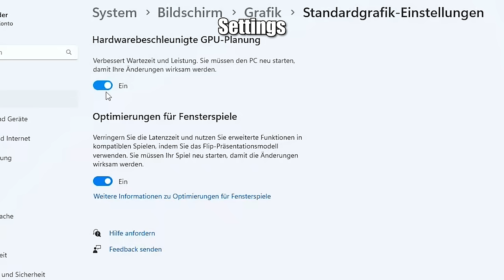AKM Visier modden & mehr in Gray Zone Warfare | Beginner Guide Deutsch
0:00 Gray Zone Warfare Beginner Guide
0:07 Budget Waffe AKM modden mit Visier
2:03 Fraktion wechseln mit Wipe in Gray Zone Warfare
2:30 Beste Fraktion deutsch GZW
3:01 Grafik Settings DLSS und FSR für mehr FPS in Gray Zone Warfare
4:51 Missionen in GZW
5:14 Journal und Quest Schlüssel
5:43 Startgebiete drehen für Quest Guides
6:03 Solo und Gruppe PvE und PvP in GZW
6:30 Schnell XP leveln Gray Zone Warfare
7:17 Heilung - Schwere Blutung
8:20 Schnelltaste Keybind Heilung Gray Zone Warfare
9:20 Wo fliegt der Heli hin
9:31 Wertvoller Loot in Gray Zone Warfare
9:43 Countdown des Helikopters
10:06 Mit fremden Spielern chatten
10:19 Was bedeutet Rüstungsklasse III IIIA und IIIA+ in GZW
10:42 Geld und Reputation farmen in Gray Zone Warfare